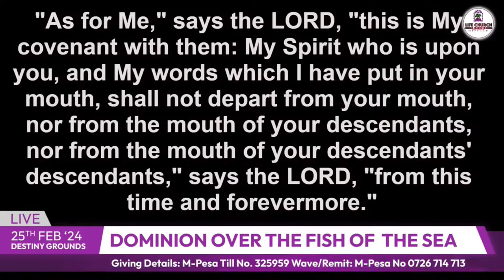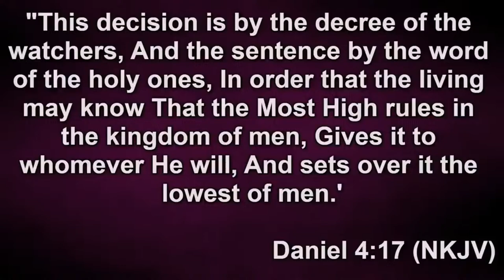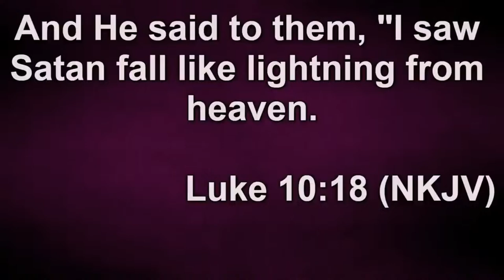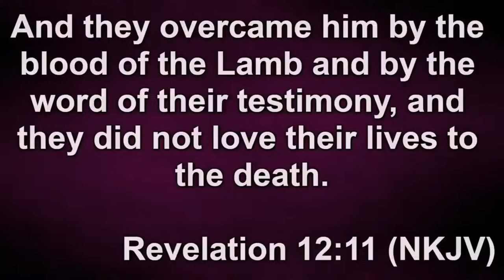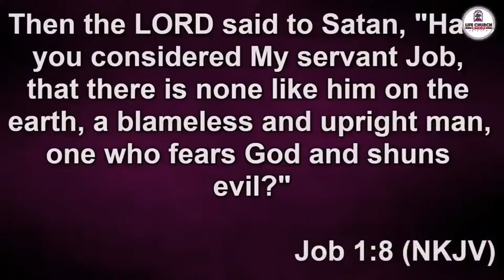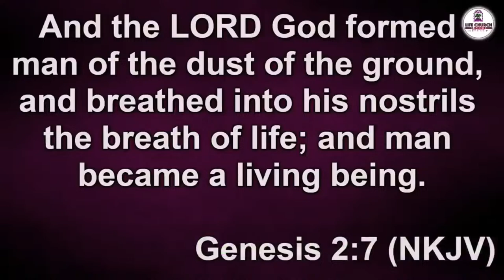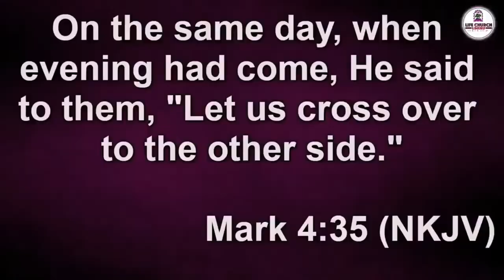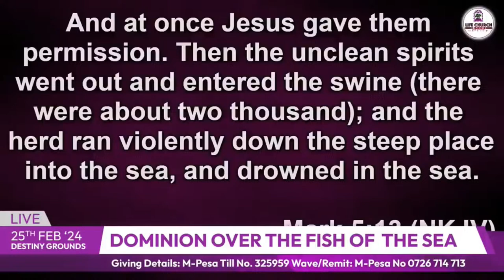DOMINION OVER THE MARINE KINGDOM || { Sunday Service Recap }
Welcome to the Recap of the Sunday Service Series - Dominion over the Marine Kingdom.